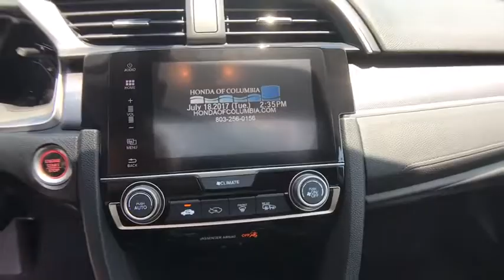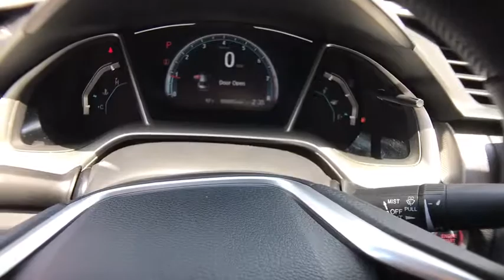2017 Honda Civic Columbia, Lexington, Irmo, West Columbia, Aiken, SC 20171313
2017 Honda Civic  - Stock#: 20171313 - VIN#: 19XFC2F76HE062880

2017 Honda Civic EX 31/40mpg** 40/31 Highway/City MPG**brbrAwards:br  * 2017 IIHS Top Safety Pick (When equipped with Honda Sensing)